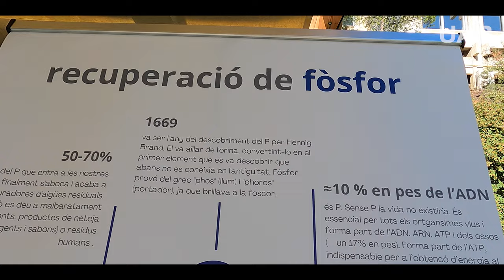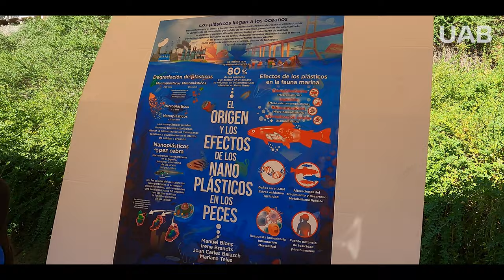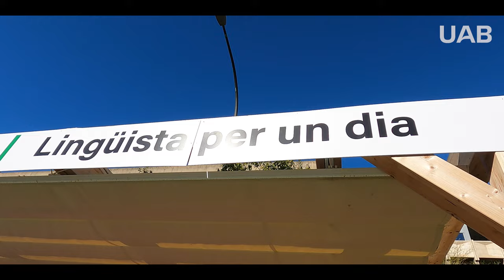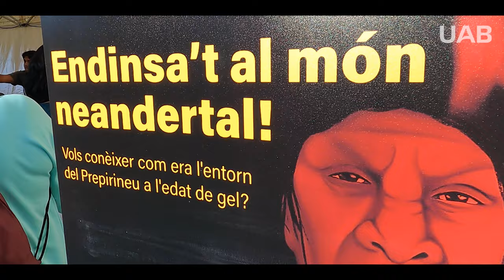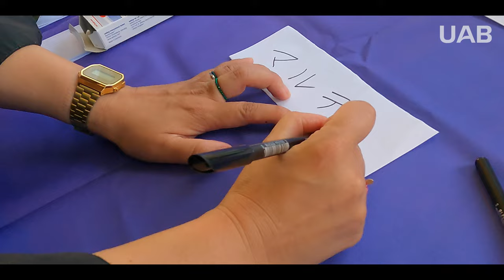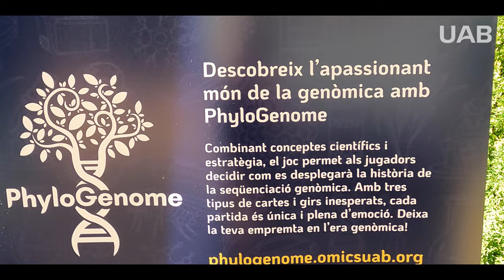Nit Europea de la Recerca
El divendres 27 de setembre la UAB va celebrar la Nit Europea de la Recerca amb una jornada plena d’activitats divulgatives. L’objectiu és apropar la recerca, la innovació i els seus protagonistes al públic de totes les edats de manera planera i divertida